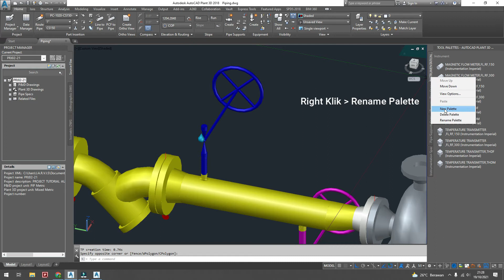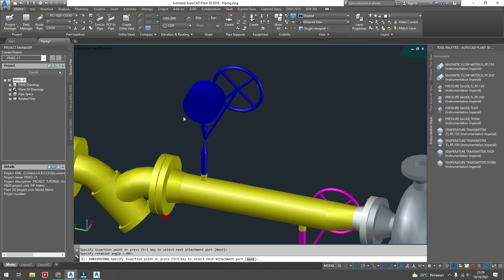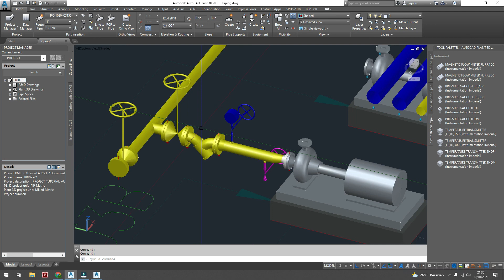Part 14 Menambahkan Instrument